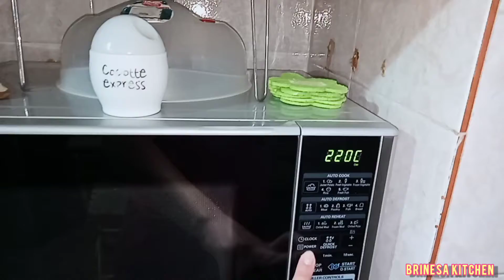اليقطين بالفرن 😋 CITROUILLE AU FOUR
💛 في هذا الفيديوا راح نوريلكم طريقة تحضير شرائح اليقطين بالفرن 😋

💛 Dans cette vidéo je vous montre comment préparer des lamelles de CITROUILLE AU FOUR 😋

LISTE DES INGRÉDIENTS:
1kg de Citrouille
2 CÀS d'Huile D'Olive
1 CÀS de Gingembre
1 CÀS de Cumin
1 CÀS de Thym en poudre
1 CÀS de Curcuma
1 CÀS de Paprika Doux
1 CAS de Poivre
1 CÀS de Sel

المقادير:
1كغ يقطين

♥ وصفة جديدة على قناتي كل إثنين على 18سا، و الخميس على 12سا👌 فكونوا في الموعد 😉

❤ Une nouvelle recette sur ma Chaîne chaque LUNDI à 18H et JEUDI à 12H 👌 Restez branchés 🤗

الأنستقرام : brinesa_kitchen@
الفايسبوك : BRINESA KITCHEN
تيك توك : kitchenbrinesa@